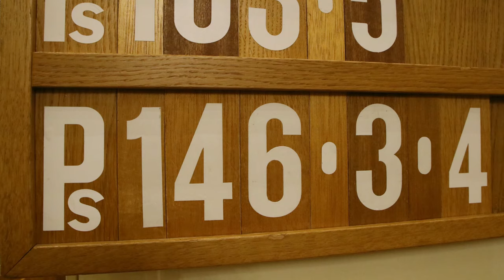Psalm 146 vers 3 en 4, gemeentezang uit Genemuiden - 250 jaar berijming 1773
250 jaar psalmberijming van 1773.
In de playlist 'psalmenuitgenemuiden' staan de psalmen op volgorde. Van sommige meerdere verzen en versies. We zullen zien hoever we in dit herdenkingsjaar komen met alle 150 psalmen en enkele gezangen.

Hervormde Gemeente Genemuiden
Zondag 22 januari 2023, slotzang ochtenddienst
Organist: Erik Eenkhoorn

Vers 3
Zalig hij, die in dit leven
Jacobs God ter hulpe heeft;
Hij, die door den nood gedreven,
Zich tot Hem om troost begeeft;
Die zijn hoop, in 't hachlijkst lot,
Vestigt op den HEER', zijn God.

Vers 4
't Is de HEER', wiens alvermogen
't Groot heelal heeft voortgebracht;
Die genadig uit den hogen
Ziet, wie op Zijn bijstand wacht,
En aan elk, die Hem verbeidt,
Trouwe houdt in eeuwigheid.